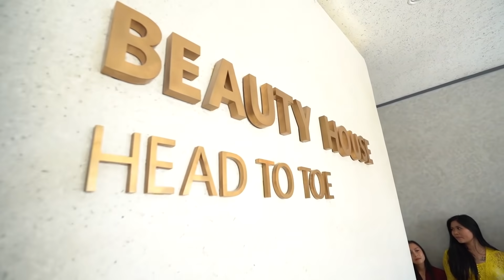NYAI NGINEP DI VILLA MEWAH DI BALI !! NGABISIN DUIT BERJUTA - JUTA !! BILLY DAPET PACAR BARU ??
Vlog Nyai kali ini, ikutin Nyai Travelling di Bali bareng sahabat - sahabat Nyai !! Semua pada Nginep di Villa paling mahal kalau liburan bareng Nyai.

Sampe Bang Billy bisa dapet pacar baru ???

Kalian harus nonton keseruan kita kali ini bareng sahabat- sahabat NYAI !!